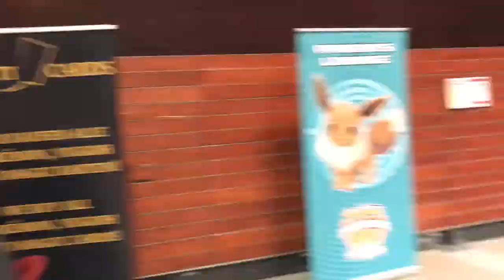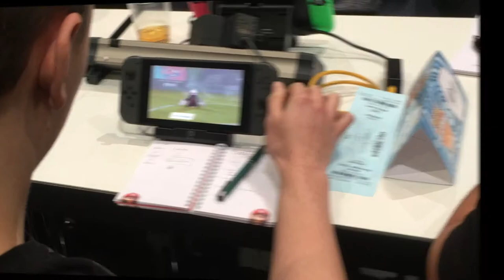Bochum Regional Championships Aftermovie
Sven Noack & Janine Wienecke

Cut by Felix Moeder